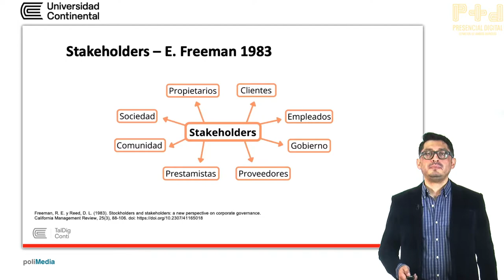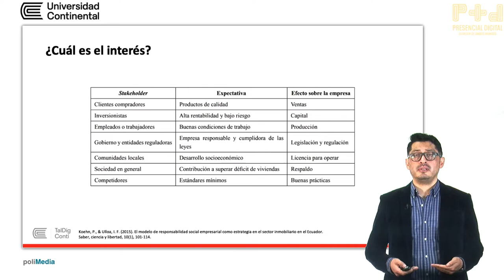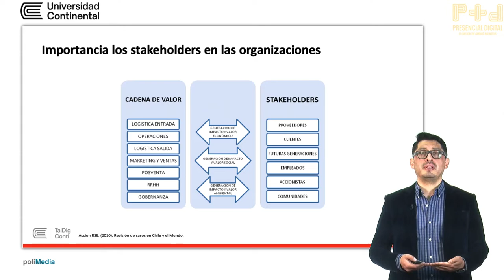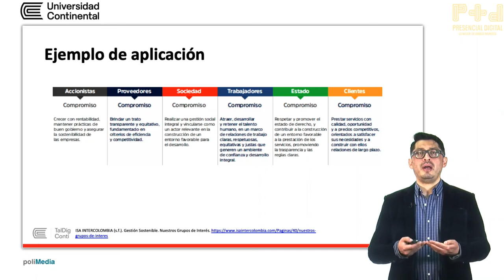Introducción a la gestión de los stakeholders